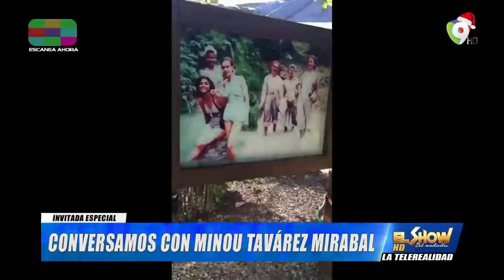Minou Tavárez Mirabal: Todavía no tenemos la democracia que lucharon las Mirabal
“Siempre hay un dolor tan fuerte que no lo quieres ni contar porque te saca las lágrimas, pero lo conté esta vez precisamente por eso, porque debíamos aprender de esa historia de la que nos sentimos orgullosos y orgullosas de la República Dominicana”, expresó MinouTavárezMirabal en ElShowDelMediodía

Eso es importante para construir esa agenda que está pendiente esa RD, yo digo siempre la patria pendiente que ellas soñaron, una democracia que todavía no contamos, agregó.